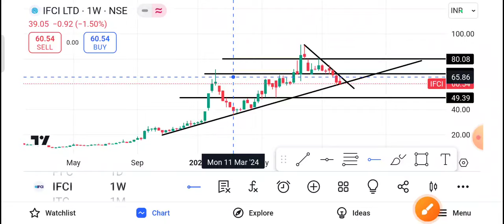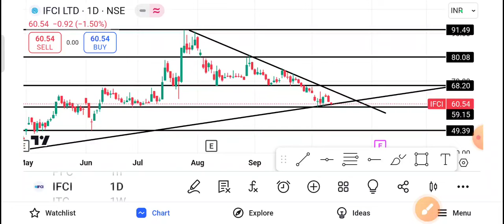Ifci Share Latest News | Ifci Share News Today | Ifci Share Price Today | Ifci Share Target